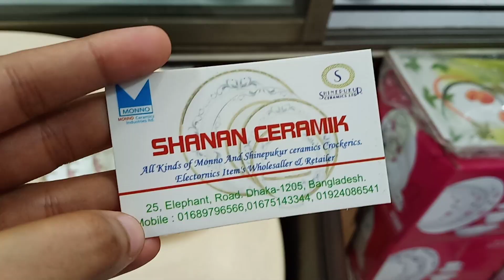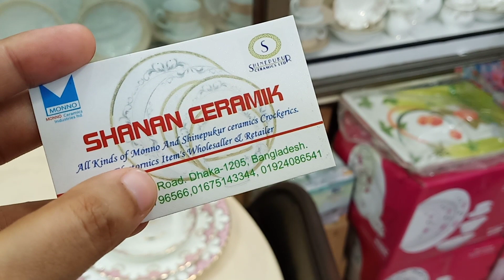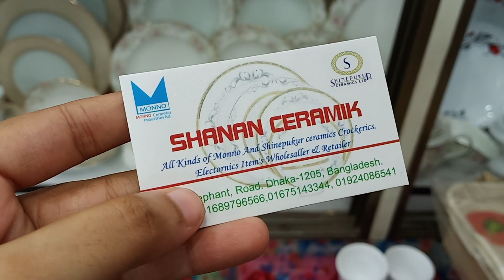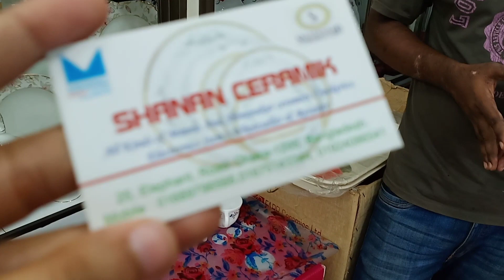চমৎকার ডিজাইনের ৩২ /৫২ পিস ডিনার সেট কমদামে কিনুন Elephant Road থেকে